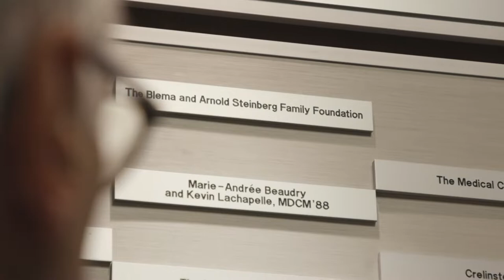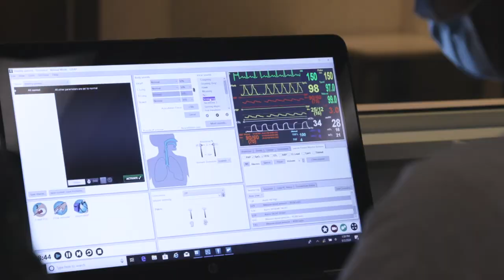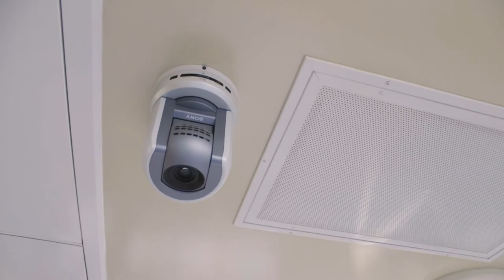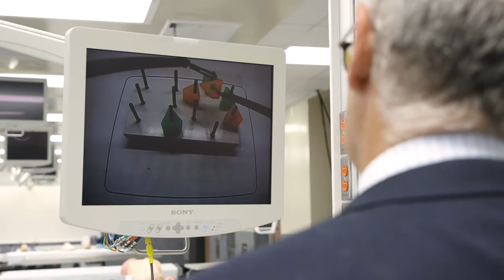Steinberg Centre for Simulation and Interactive Learning at McGill University - Virtual Guided Tour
Established in 2006, the Steinberg Centre for Simulation and Interactive Learning is an interprofessional centre of excellence that uses the latest medical simulation technologies to enhance the skills of health care professionals.

Fully integrated into the McGill Faculty of Medicine and Health Sciences programs, we provide the next generation of doctors, nurses, physiotherapists, occupational therapists, speech language pathologists and more with hands-on training in difficult and potentially dangerous procedures without risk to patients.  We also host external industry workshops and conferences.